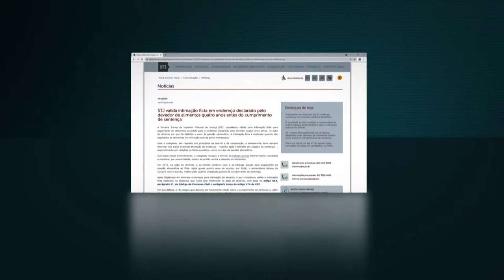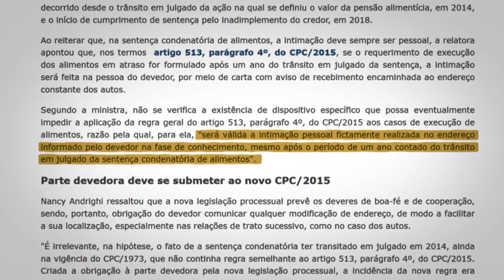STJ valida intimação ficta em endereço declarado pelo alimentante antes do cumprimento de sentença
​A Terceira Turma do Superior Tribunal de Justiça (STJ) considerou válida uma intimação ficta para pagamento de alimentos expedida para o endereço declarado pelo devedor quatro anos antes, na ação de divórcio em que foi definido o valor da pensão alimentícia. A intimação ficta é realizada quando são esgotadas as tentativas de intimação real da parte interessada.
Para o colegiado, em respeito aos princípios da boa-fé e da cooperação, o alimentante deve sempre informar nos autos eventual alteração de endereço – mesmo após o trânsito em julgado da sentença –, especialmente em relações de trato sucessivo, como no caso da pensão alimentícia.